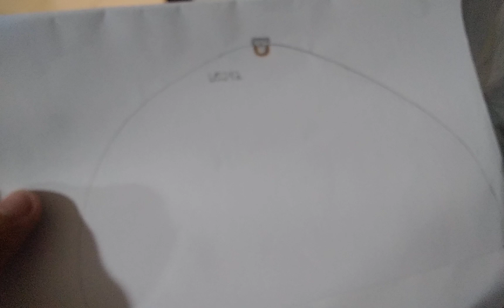Lavadora Electrolux LEJ12 [N°67]